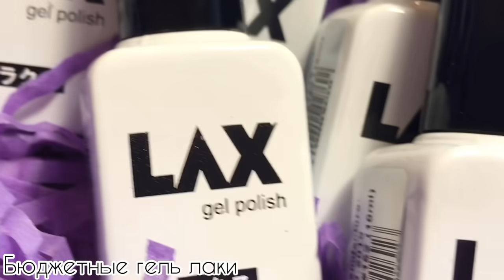АРХИТЕКТУРА БАЗОЙ / укрепление базой / обзор гель лаков LAX / огромная коробка гель лаков /смотри !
Ссылочки на сайт LAX

(ПОДСТАВКИ ЗА 1000)

(Фреза пламя)

(Керамика )